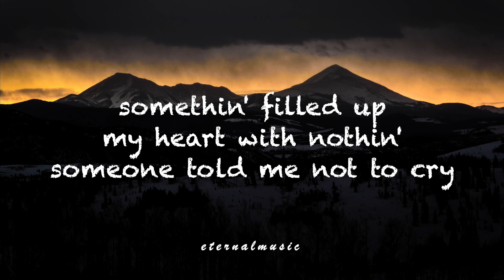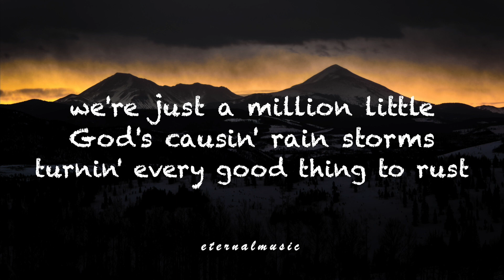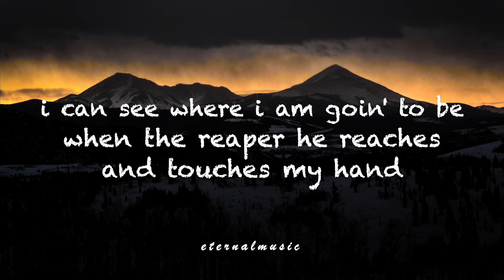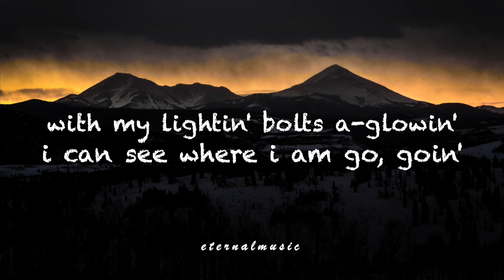Wake Up - Arcade Fire (lyrics)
Wake up - Arcade Fire
(Lyrics)

[Verse 1]
Something filled up
My heart with nothing
Someone told me not to cry

But now that I'm older
My heart's colder
And I can see that it's a lie

[Verse 2]
Children, wake up
Hold your mistake up
Before they turn the summer into dust

If the children don't grow up
Our bodies get bigger but our hearts get torn up
We're just a million little gods causing rain storms
Turning every good thing to rust
I guess we'll just have to adjust

[Outro]
With my lightning bolts a-glowing
I can see where I am going to be
When the reaper he reaches and touches my hand

I can see where I am going
I can see where I am go-going

You better look out below!